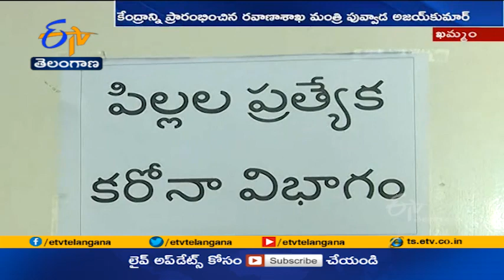Child Care Special Covid Centre Launched at Khammam | by Minister Puvvada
కొవిడ్ మూడో దశ తప్పదన్న వైద్య నిపుణుల హెచ్చరికలతో ఖమ్మం జిల్లా అధికార యంత్రాంగం అప్రమత్తమవుతోంది. మూడో దశలో పిల్లలపై ప్రభావం పడుతుందన్న సంకేతాలతో...రాష్ట్రంలోనే తొలిసారిగా ఖమ్మం జిల్లా ప్రభుత్వ ఆస్పత్రిలో "చిన్నపిల్లల ప్రత్యేక కొవిడ్ సంరక్షణ" కేంద్రాన్ని ఏర్పాటు చేశారు. ఈ కేంద్రాన్ని రవాణాశాఖ మంత్రి పువ్వాడ అజయ్ కుమార్ ప్రారంభించారు. మొత్తం 40 పడకలకు ఆక్సిజన్ సౌకర్యంతో కేంద్రం అందుబాటులోకి వచ్చిందన్నారు.